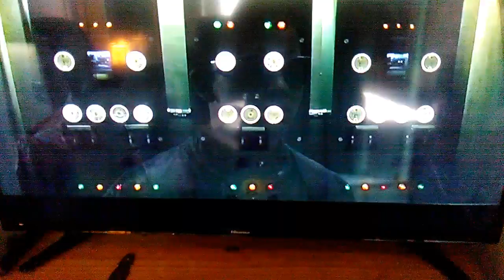My big brother Hugh Jackman